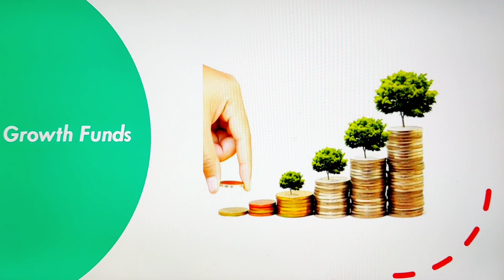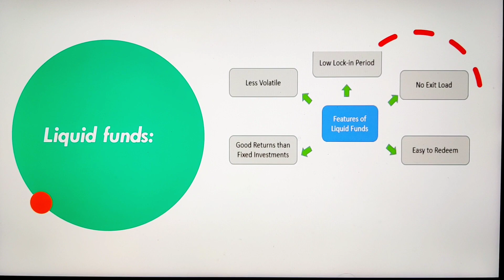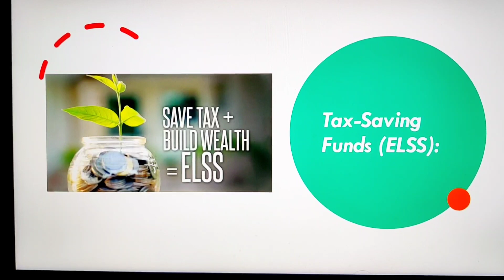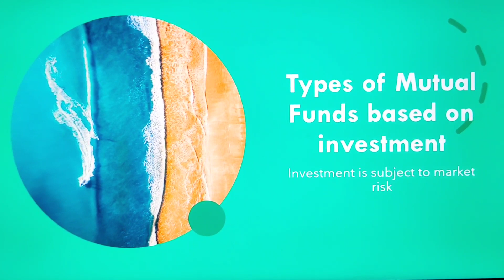Types of Mutual Funds | Different Types of Mutual Funds- Equity, Debt & Hybrid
Types of Mutual funds based on investment:

Easy and simplified way to differentiate between short term and long term funds.